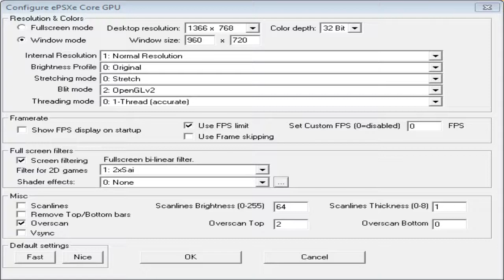Mega Man Legends - ePSXe GPU Sync Test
just a sync test / apenas um teste de sincronia